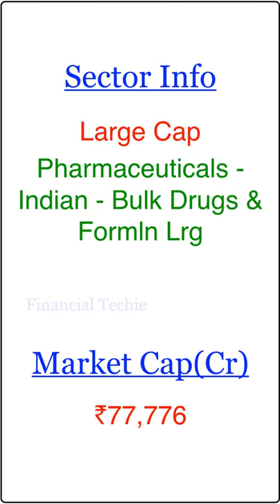Dr Reddys Laboratories Fundamental Analysis